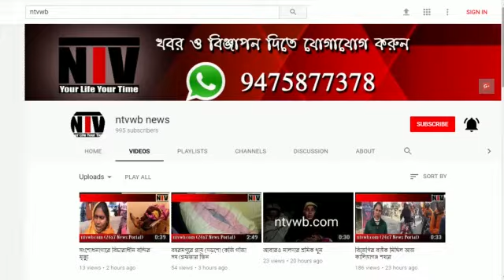চন্ডীপুর নবদয় সংঘের সরস্বতী পুজো বন্দনার সুচনা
চন্ডীপুর নবদয় সংঘের সরস্বতী পুজো বন্দনার সুচনা হল আজ